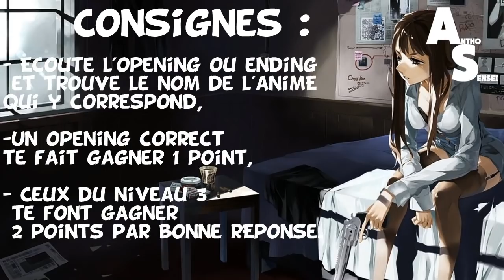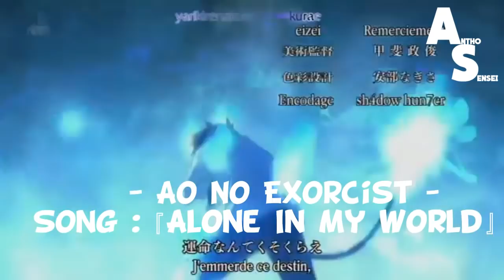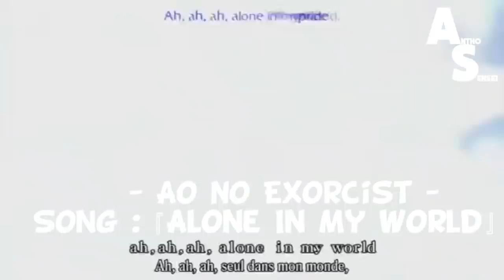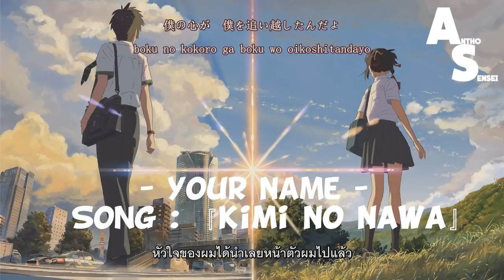QUIZZ OPENING EN FRANCAIS !!! POURRAS-TU LES TROUVER ? [Fr] #2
plus▼

Hello les gens !!! C'est Antho Sensei aujourd'hui GROS contrôle !!!
Donald Trunks nous a prévenu de quelque chose qui m'oblige à te faire passer une grosse interro' surprise mais je sais que tu vas réussir comme d'hab' !!!
Je vais te passer des openings/endings d'animés interprétés en français et toi tu devras trouver le nom de l'animé !

                                        『 Antho Sensei』

                                         『 Remerciements 』

Liste des musiques de la vidéo :
De 0:00 à 0:26 → Che'Nelle, Nightcore Sakura
De 0:27 à 0:59 → Opening de BTOOOM (Nano-No Pain No Game)
De 1:00 à 1:04 → The Extraordinary Tale Of William Cuffay de Julian Humphrys
De 1:05 à 1:38 → Crossing Field de LiSA (cover de Mioune puis version originale)
De 1:39 à 2:14 → Odd Future d'UVERworld (cover de Beast Boy puis version originale)
De 2:15 à 2:51 → Share The World de TVXQ (cover de Beast Boy puis version originale)
De 2:52 à 3:24 → Shinzo Wo Sasageyo! (Tv Size) de Linked Horizon (cover de Beast Boy puis version originale)
De 3:25 à 4:05 → Dan Dan Kokoro Hikareteku de The Field Of View (cover de Beast Boy puis version originale)
De 4:06 à 4:39 → Overfly de Luna Haruna (cover de Beast Boy puis version originale)
De 4:40 à 5:16 → Hope (From Best AI [finally]) de Namie Amuro (cover de Mioune puis version originale)
De 5:17 à 5:24 → Thinking Of Me (Instrumental Version) de DJ Eezy
De 5:25 à 5:56 → Period de CHEMISTRY (cover de Beast Boy puis version originale)
De 5:57 à 6:31 → Crazy Bizarre Town de THE DU (cover de Beats Boy puis version originale)
De 6:32 à 7:04 → Complication de ROOKiEZ is PUNK'D (cover de Commando Z puis version originale)
De 7:05 à 7:36 → Kyouran Hey Kids !! de THE ORAL CIGARETTES
(cover de Commando Z puis version originale)
De 7:37 à 8:13 → In My World de ROOKiEZ is PUNK'D (cover de Commando Z puis version originale)
De 8:14 à 8:33 → Attack On Titan de Hiroyuki Sawano & Mika Kobayashi & Rie
De 8:34 à 9:19 → Sh0ut de Hiroyuki Sawano : Tielle & Gemie (NZk) (cover de Mioune puis version originale)
De 9:20 à 10:01→ Castle in the Sky - Kimi o Nosete / Carrying You d'Azumi Inoue (cover de Beast Boy puis version originale)
De 10:02 à 10:52 → Spirited Away de Joe Hisaishi (cover de Mioune puis version originale)
De 10:53 à 12:20 → Kimi No Na Wa (Your Name) de Radwimps (cover de Mioune puis version originale)
Bonus : De 12:21 à la fin → Boku No Pico OP.1 (Opening Theme Song)

Mdrr c'est je pense la plus longue barre de description qui soit !!!
Alors si tu as lu jusques-là wow t'as vraiment eu la foi mdrr !!!
Ps: marque "Donald Trunk aime les bananes" ça va bien l'énerver (car il déteste ça) ;)